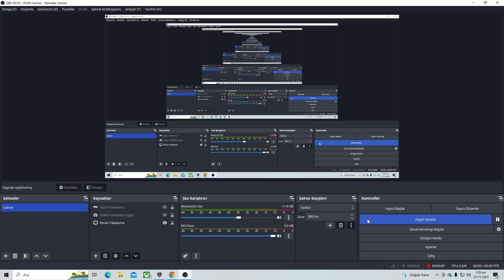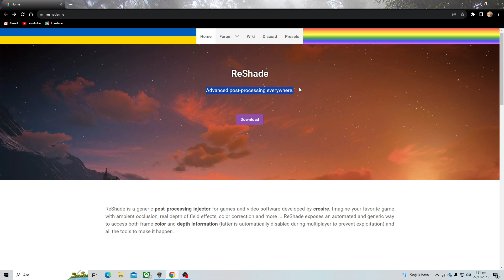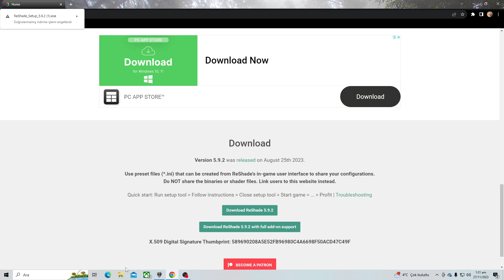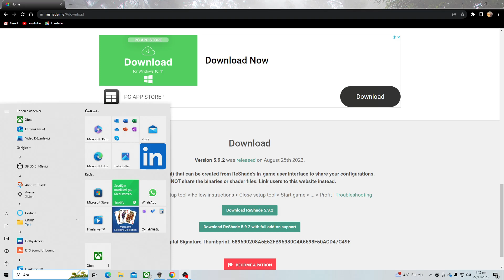Oyunları daha canlı oynayın